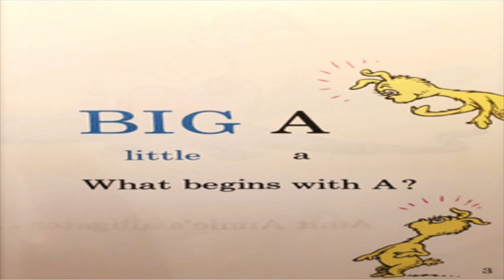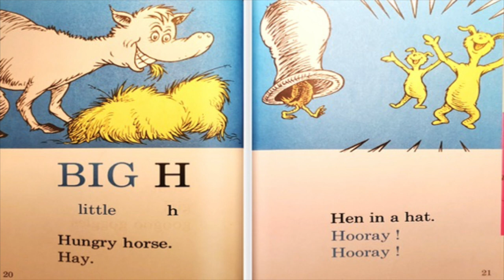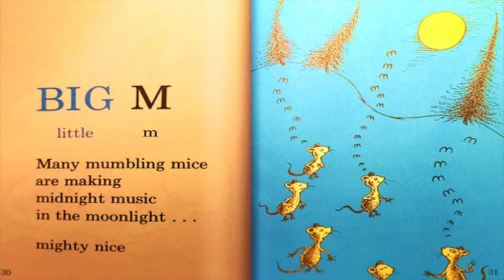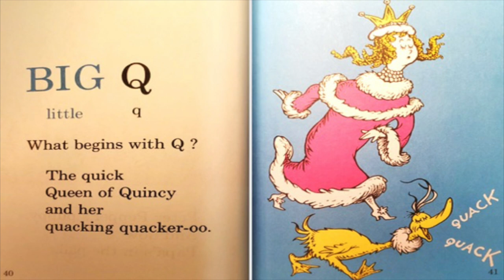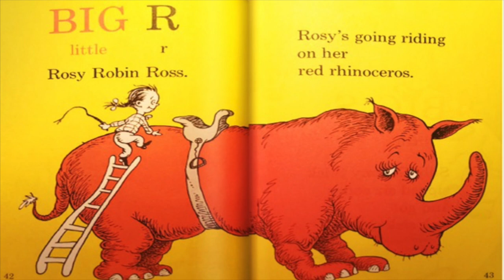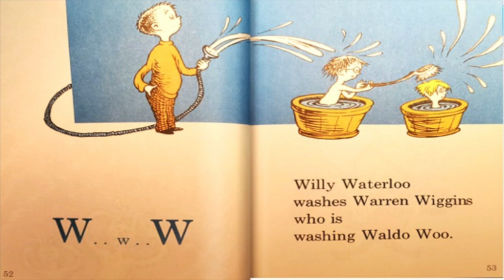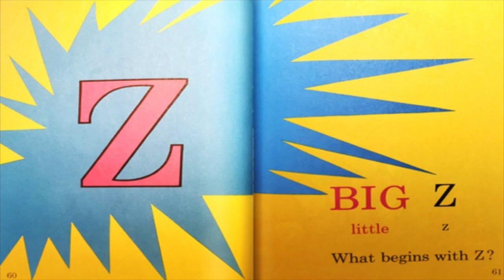Read Aloud: Dr Seuss' ABC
This read-aloud book is written by Dr. Seuss. Learn the alphabet with Dr. Seuss.. Letters come alive on the page, as Dr. Seuss fills the alphabet with his classic colorful characters, from dreaming David Donald Doo to itchy Ichabod to the quick Queen of Quincy, and of course the  Zizzer-Zazzer-Zuzz.

Fair Use Act - 17 U.S.C. § 107, Notwithstanding the provisions of sections 106 and 106A, the fair use of a copyrighted work, including such use by reproduction in copies or phone records or by any other means specified by that section, for purposes such as criticism, comment, news reporting, teaching (including multiple copies for classroom use), scholarship, or research, is not an infringement of copyright. Copyright information All material is owned by the creators (authors, illustrators, publishers) displayed or mentioned in this video. Reading this storybook was done under the Fair Use of a copyrighted work for entertainment.